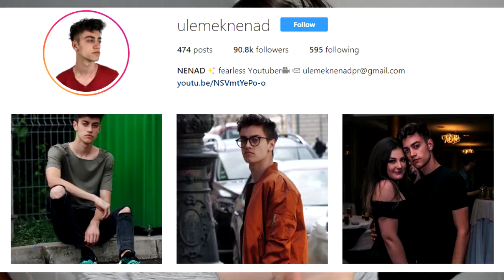UGLY LOCATION PHOTOSHOOT CHALLENGE l Nenad Ulemek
pisite u komentar koja slika vam je najlepsa

ostavite lajk i prijavite se na moj kanal!